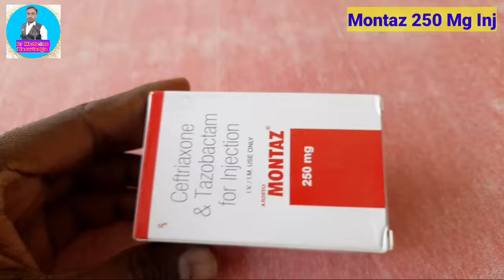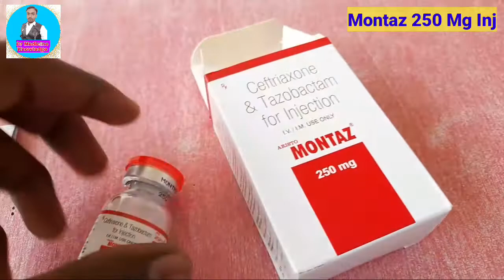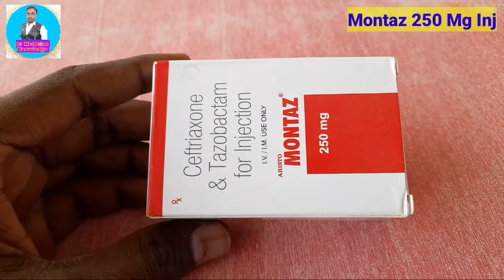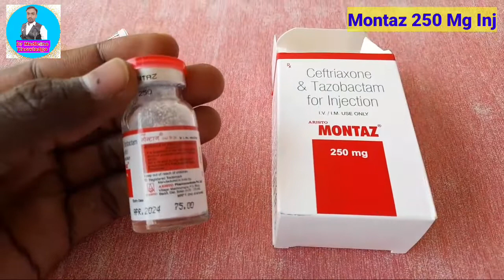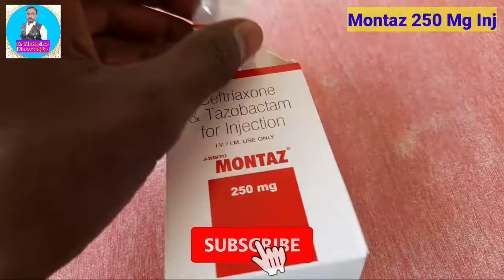Montaz 250 mg injection uses in hindi/montaz 250 mg injection ke fayde/montaz 250 mg injection 💉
Hello dosto is video me montaz Montaz 250 mg injection uses in hindi/montaz 250 mg injection ke fayde/montaz 250 mg injection 💉ke fayde aur nuksaan ke bare me full Jankari bataya gya hai aur iske sath me ye bhi bataya gya hai ki isko kaise lgaya jata hai aur kab lgaya jata hai to dosto is video ko pura end tak dekhe aur channel ko subscribe karna na bhule

By - dr anup kumar

Channel name